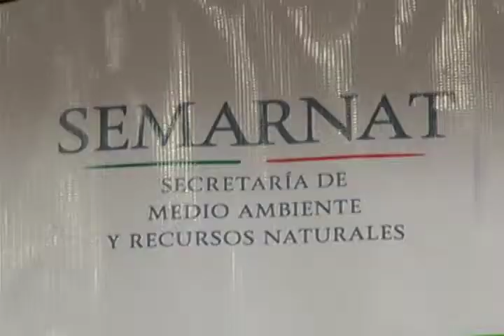Disminuye plaga de gusano descortezador en N. L.